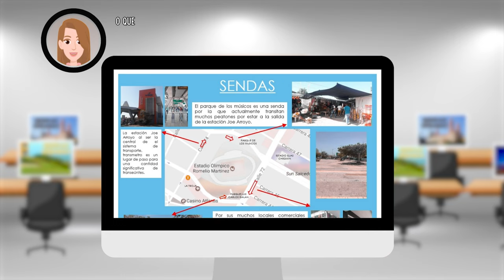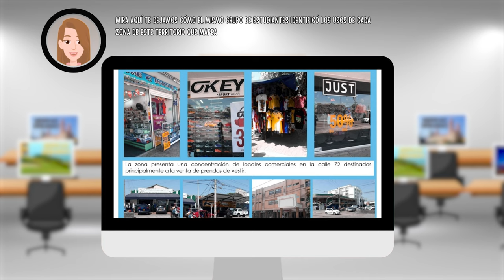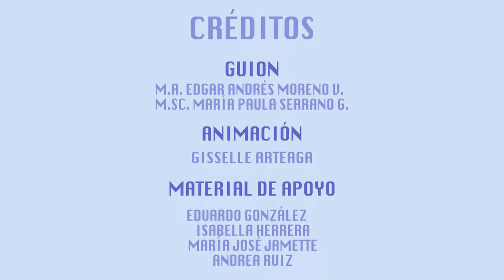DERIVAS URBANAS CAPÍTULO 8 - CEDU